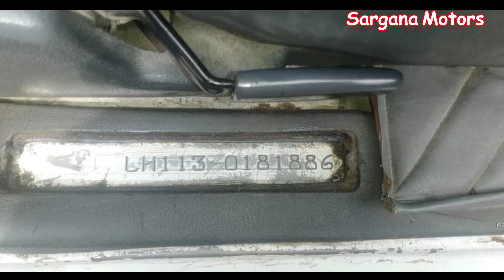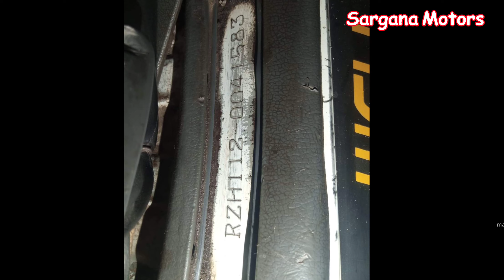Toyota Hiace | 1998 Model 2013 Registered | Super GL Hiace | Toyota Hiace for sale in Pakistan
یہ گاڑی سیل ہو چکی ہے لہذا مالک کا نمبر ہٹا دیا گیا ہے ۔

ہمارے ہاں ہر قسم کی کمرشل گاڑیوں کی خریدوفروخت کی جاتی ہے جن میں ٹویوٹا ہائی 110 ٹویوٹا ہائی 200 ٹویوٹا ہائی ایس 214 اور گرینڈ کیبن ہائی ایس 224 TRH کوسٹر مزدا جیک x200 ہنڈای کے ہر ماڈل پورٹر اور اس قسم کی کمرشل شامل ہیں ۔اگر آپ بھی اس طرح کی گاڑیوں میں دلچسپی رکھتے ہیں تو ہم اپنے اس چینل پہ روزانہ اس قسم کی گاڑیوں کے ریویو لے کر آتے ہیں تو آپ ہمارے اس چینل کو ضرور سبسکرایب کریں ویڈیو کو لائیک آپ نے لازمی کرنا ہے اس سے ہماری حوصلہ افزائی ہو جاتی ہے ۔ہم اکثر ویڈیوز میں مالکان کے نمبر شیر کر دیتے ہیں ۔جو گاڑی ہمارے انڈر ہوتی ہے اس پہ ہمارا نمبر ہوتا ہے .کال واٹس ایپ پر یہ نمبر موجود ہے  کسی بھی گاڑی کی انفارمیشن لینے کے لیے آپ ہم سے رابطہ کر سکتے ہیں اور اپنی گاڑی کی ویڈیو ہمارے اس یوٹیوب چینل پہ لگوانے کے لیے بھی رابطہ کر سکتے ہیں شکریہ ۔